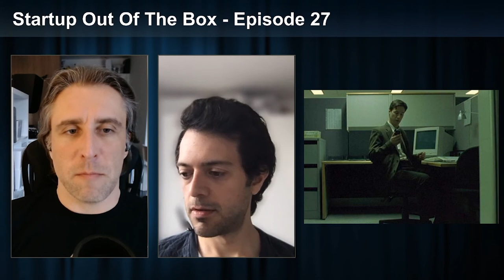Startup Out Of The Box - Episode 27: WFH, WFO and Future Fund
On this episode we talk about:
 - How working from home is tough
 - What will change at a 6 feet apart office
 - Future Fund for UK Startups and ScaleUps